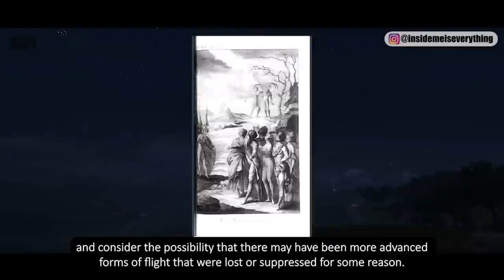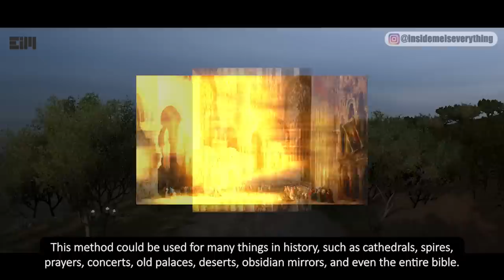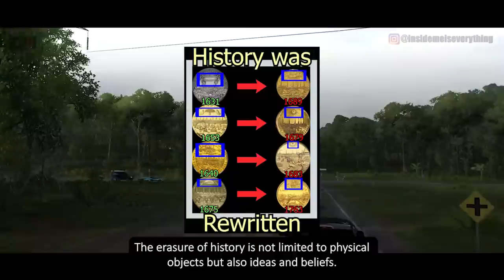SOMETHING STRANGE AND UNREASONABLE HAS EVER HAPPENED AND BURIED